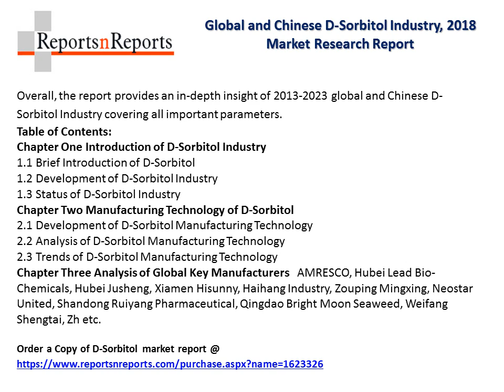D-Sorbitol Market Research Report 2018 Current Market Status, Share and Competition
D-Sorbitol market research report 2018 provides an insight of top players in global and Chinese market their market share, sales, revenue and a complete overview of the market competition with industry forecast and analysis.